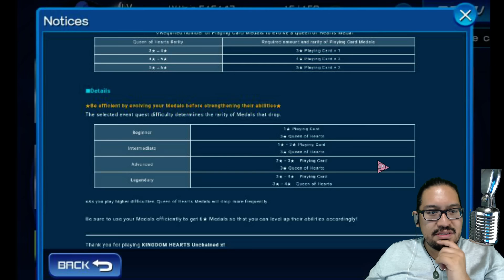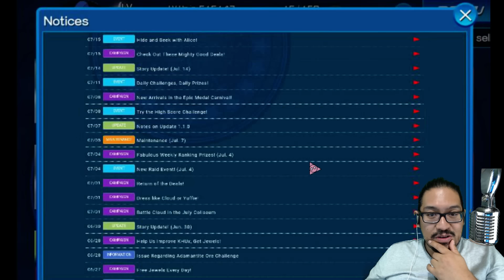Kingdom Hearts Unchained x : Update ~ July 15th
New Deals... New Event with Medals... Lets see what we get!